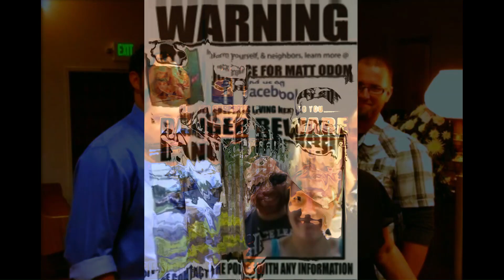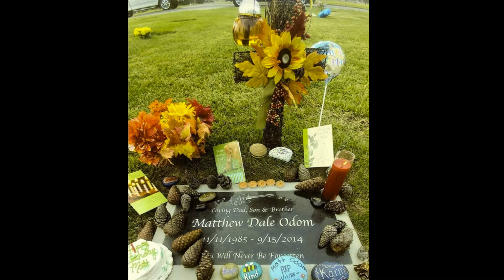Who murdered Matt Odom?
In the early morning hours of September 15, 2014, Matt Odom was murdered in front of his home.  His 4 children were within feet of this incident.  His case is still unsolved.  Who murdered him?